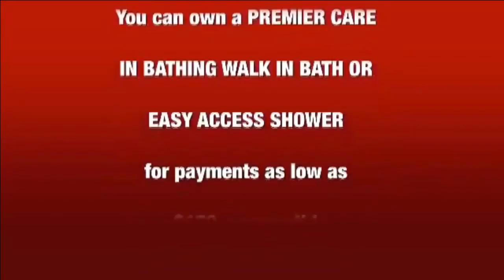walk in tubs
Walk In Tubs - Premier Care Walk In Tubs.
Premier Care's Walk-In Bath installation service is fast and friendly from start to finish. Most Walk-In Baths are installed in one to two days. We are always clean and courteous, pouring over every detail to make sure you're completely satisfied with your new Walk-In Bath.Get Your Free Brochure Today!

bath spas
shower and bath
baths bathrooms
independent walk in tubs
walk in tub
walk in shower
walk in bathtubs
walk in shower
walk in disabled showers
disabled shower bath
shower unit
tubs showers
price of walk in tubs
senior walk in tubs
walk in tubs lowes
jacuzzi walk in tubs
envy walk in tubs
kohler walk in tubs
first street walk in tubs
used walk in tubs
tub shower
walk tub
walk-in tub
tub walk in
tub walk
pictures of bathroom
tile shower
walk shower
walk showers
walk in showers
shower cabin
walk in shower tub
walk in showers design
walk in shower tubs
bath shower suites
walk bathtubs
new bath salts
walk in bathtub price
walk in bathtub prices
walk in bathtubs prices
stone bathtubs
walk in bathtubs reviews
walk in tub reviews
safety tub walk in bathtubs
walk in tubs reviews
cost of walk in tubs
safe step walk in tubs
american standard walk in tubs
walk in tubs for elderly
walk in tubs canada
glass blocks
walk shower
showers walk in
pictures of showers
shower wall panels
shower design ideas
cool showers
glass blocks in shower
american bath and shower
pictures of showers with tile
in showers
handicapped accessible
showers for bathroom
thermostatic mixer shower
showers and tubs
shower for disabled
ada handicap shower
disabled shower cubicles
disabled shower cubicle
disabled shower tray
disabled shower equipment
bathroom unit